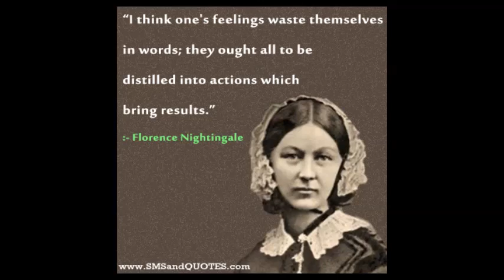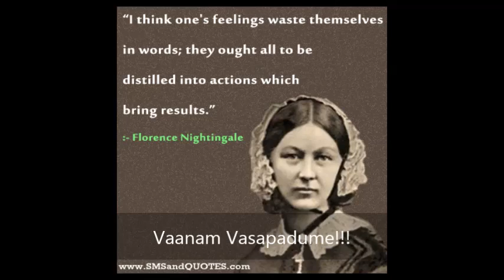29 Florence Nightingale History in Tamil